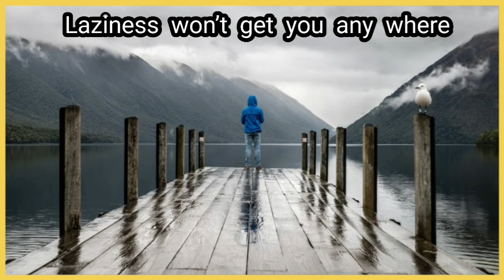Laziness Won’t get you anywhere -Inspirational story